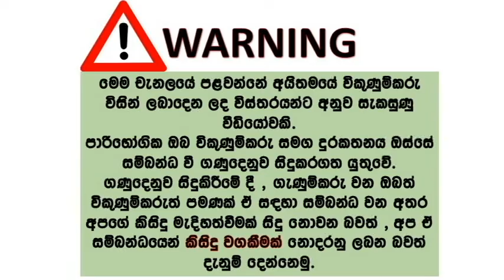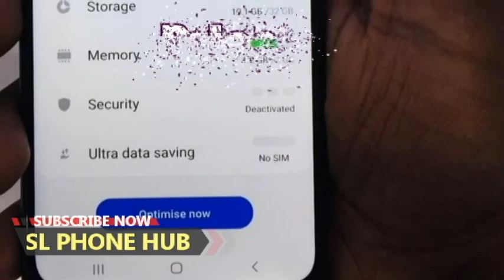phone sale srilanka | used phone sale srilanka | ikman phone sale